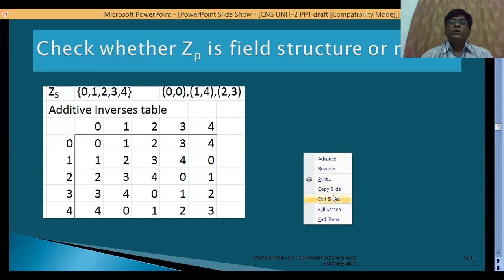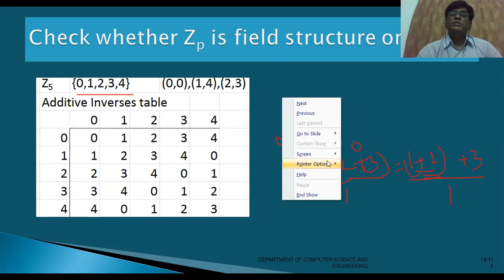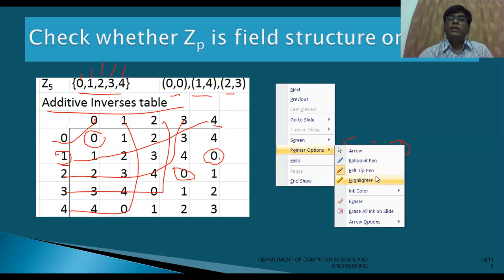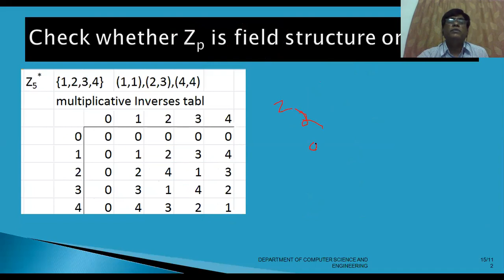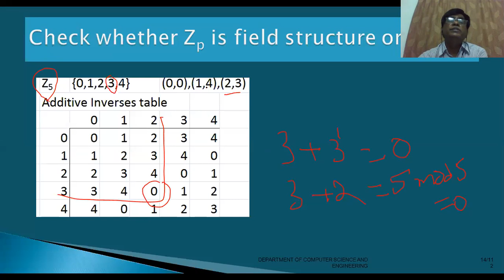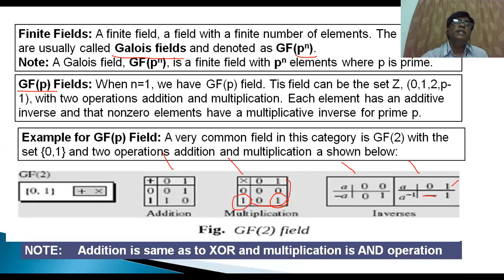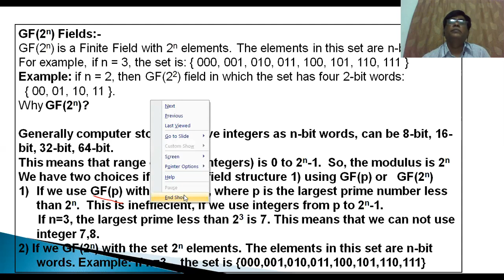Galois Fields GF(P)